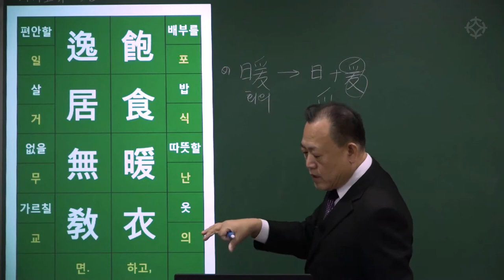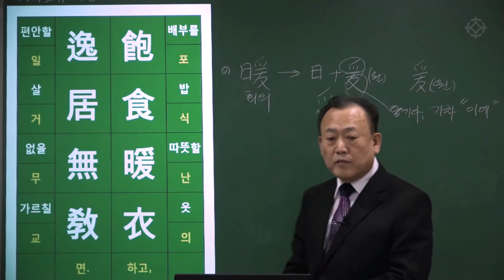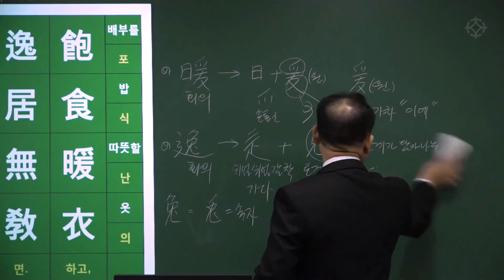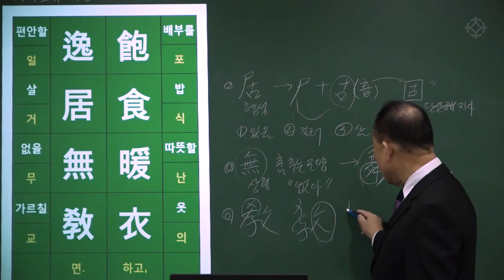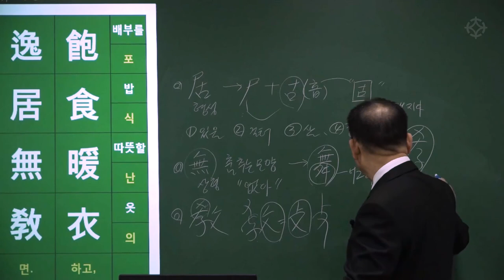[대통인.com] 명리 공부를 위한 한자 공부 : 사자소학 (32) 포식난의 일거무교 - 한상정 선생님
포식난의 일거무교
飽食暖衣 逸居無敎
배불리 먹고, 따뜻이 입으며 편안하게 살면서도 가르침을 받지 않으면

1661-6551